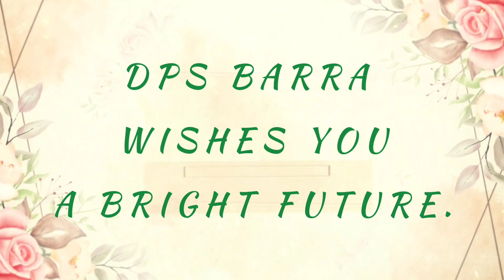DPS BARRA | Farewell Ceremony | Class - XII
DPS Barra organized the 'Farewell Ceremony' for its Outgoing Batch of Class XII wherein the teachers and the Principal wished them good luck and blessed them for their future endeavours.